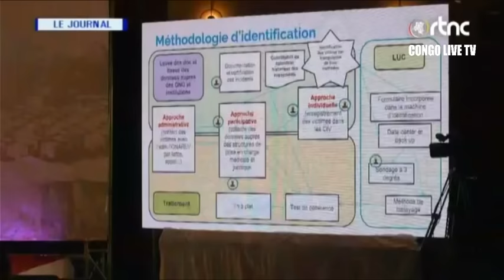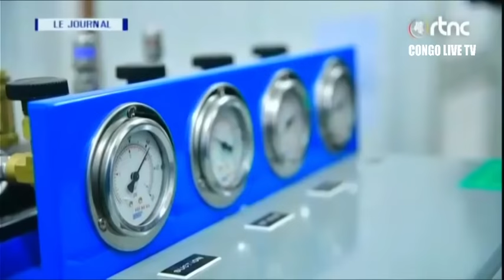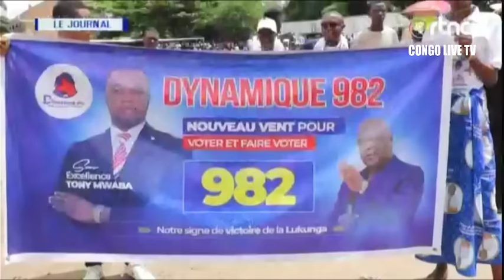🔴RDC : SUIVEZ LE GRAND JOURNAL DE CE LUNDI LE 27.11.2023 RTNC EDITION 20H00